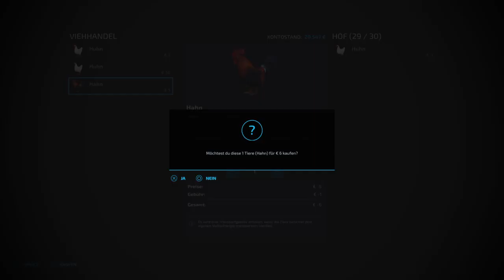Wir kaufen Hühner+Unfall mit Anhänger MGF PROJEKT#3